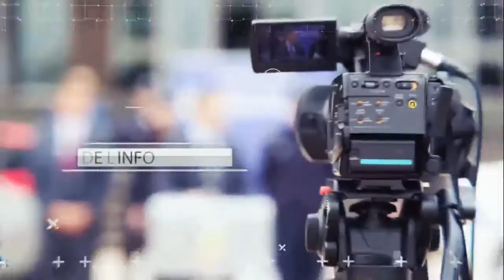La Place de l'info du mardi 7 février 2017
Aléxis-Olivier Sbriglio reçoit Elisabetta Allera - Restaurant Lou Ressignon (Cogne, Val d'Aoste)